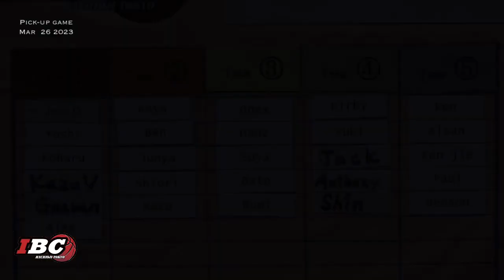【ハイライト】Pick-up game 3/26/2023 〜IBC Hachioji Tokyo〜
Pick-up game highlight movie

@ Fujimori small gym Hachioji
八王子市富士森体育館分館

International Basketball Club (IBC) Tokyo はいろんな国の人が集まるバスケットボールチームです
毎週日曜日に東京都八王子市で活動中

外国人と一緒に楽しくバスケ！